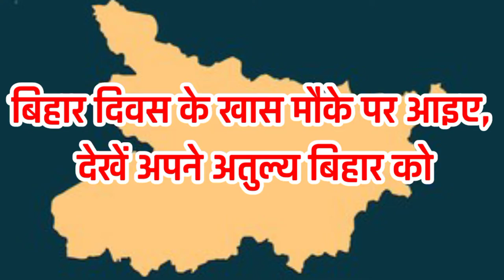Bihar Diwas | बिहार दिवस स्पेशल | आइए देखें अतुल्य बिहार को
Bihar Diwas | आइए देखें अतुल्य बिहार को

   Hi friends
इस वीडियो में हम बिहार ऐतिहासिक जगह और इसकी ऐतिहासिक चीजों के बारे में बात करेंगे ।
About Channel -
दोस्तों,
स्वागत है हमारे चैनल  incredible बिहार  में
यहां पर आपको बिहार के मिट्टी कि महक मिलेगी जैसे
 इस चैनल पर
बिहार  से जुड़ी सभी ऐतिहसिक जानकारी , बिहार से जुड़ी एक-एक चीज
एवम् लोकल बाज़ार , मेला , देखने को मिलेगा

                                                            धन्यवाद,